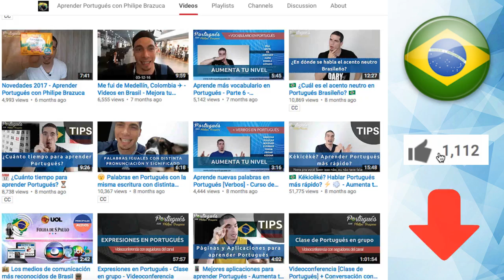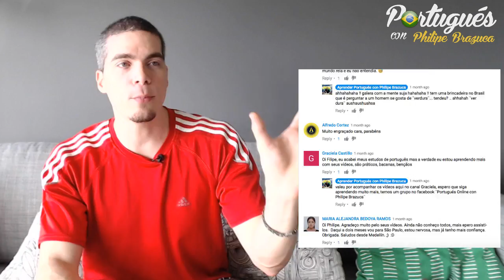14 Expresiones con ¨BOLA¨ en Portugués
De pronto alguien ya te ha dicho ¨Baixa a bola¨? o ¨Show de Bola¨? ⚽Vas a aumentar tu nivel de Portugués a través de este video en donde te enseño los diferentes significados de la palabra BOLA en Portugués de Brasil.

Hagamos un trato 👍 , si aprender algo dejas tu ME GUSTA

Aprende el significado de las expresiones en Portugués

Timestamp
0: Intro: 0:00
1 - Show de bola - 0:35
2 - Trocar as bolas - 1:08
3 - Bola da vez - 1:35
4 - Dar bola - 2:00 (Extra - Falar pelas costas 2:30 )
5 - Pisar na bola - 2:44
6 - Baixar a bola - 3:15
7 - Bolar alguma coisa - 3:40
(Extra - sair dessa 4:04 )
8 - Bola pra frente - 4:27
9 - Com a bola toda - 4:47
10 - Bola murcha - 5:18
11 - Bola fora - 5:53
12 - Bola de neve - 6:27
13 - Bom de bola - 6:57
14 - Nao tenho bola de cristal - 7:49